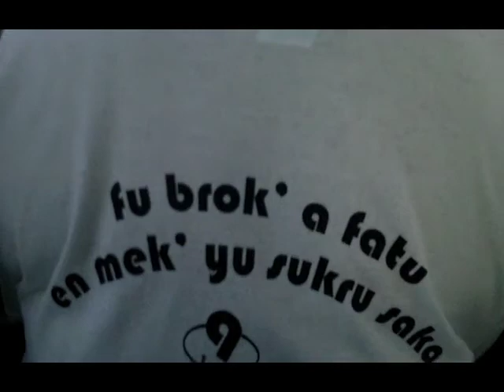broki wakka 2012 Broadband High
The "Bigi Broki Waka" (the big bridge walk) is a yearly event that takes place on the first sunday in the new year. This event promotes walking as part of healthy lifestyle, and has become increasingly popular.